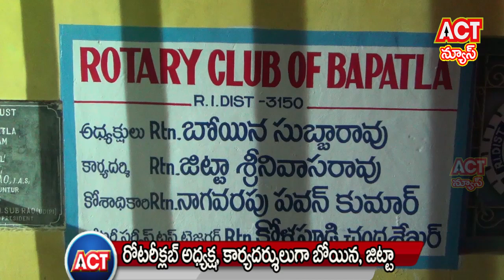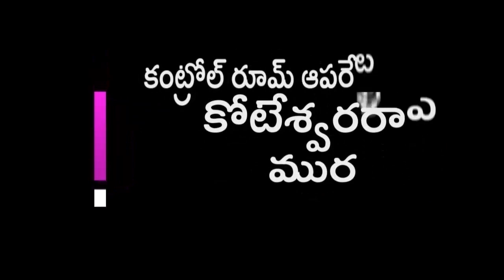09 07 18